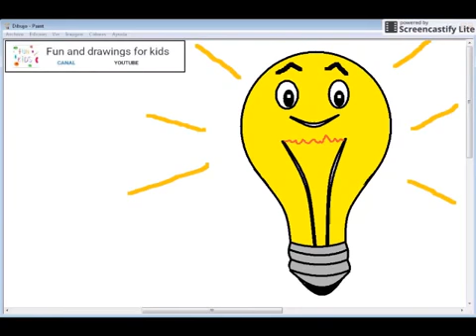tegne lyspære for barn med sang